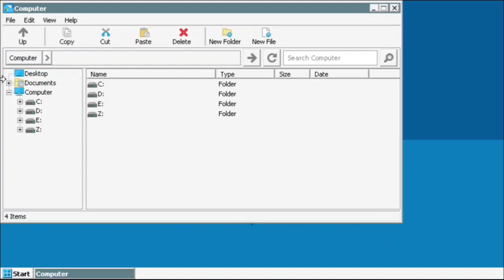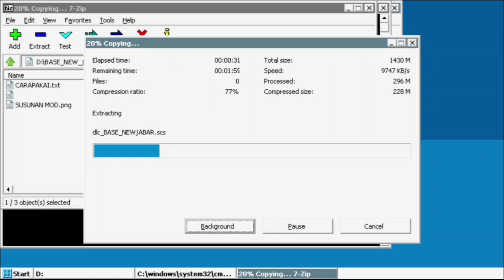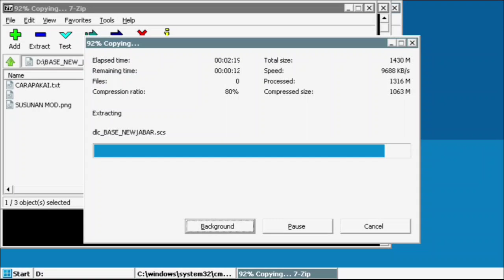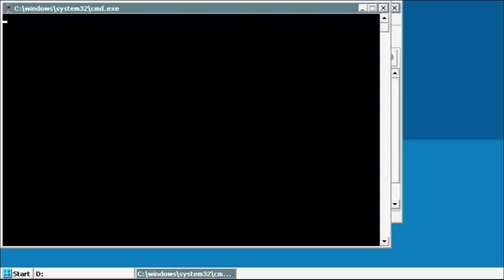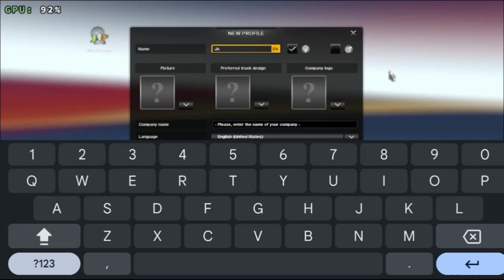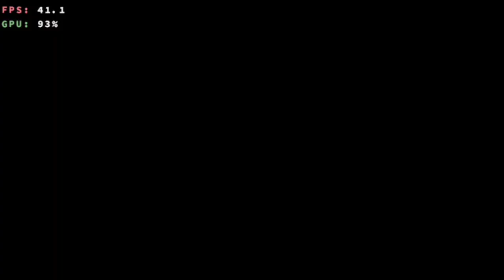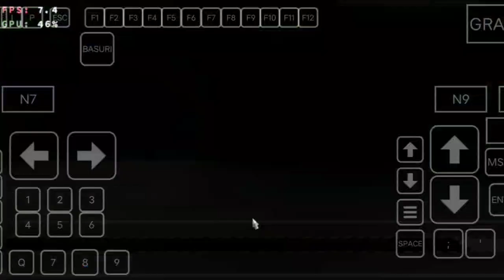pasang map jabar Ets 2 android#android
Assalamualaikum abangku...
-install apk winlator dan horizon emu3 (android 10 keatas)
-file game ets 2 (harus sudah punya)
-setting winlator/horizon emu 3 sesuai chipset android yang digunakan.

Android 12 chipset snapdragon 665 ram 8 yang saya gunakan saat ini..!!!
maka itu agar bisa lebih banyak chipset apa saja yang bisa di gunakan bermain game pc.abangku dukunng channel ini supaya berkembang dengan cara Like,Share dan Subscribe...terima kasih yang sudah mengikuti channel ini,smoga sehat selalu dan bermanfaat.